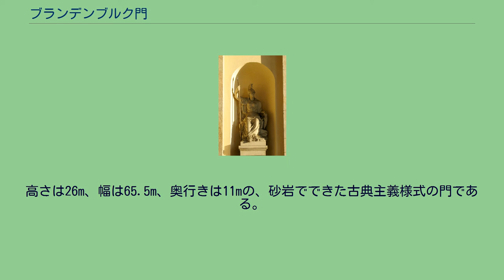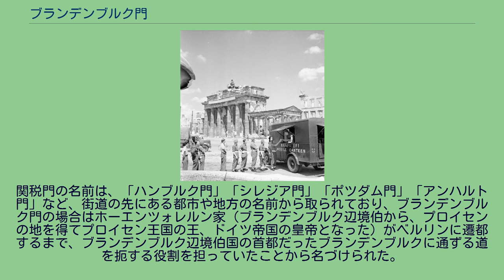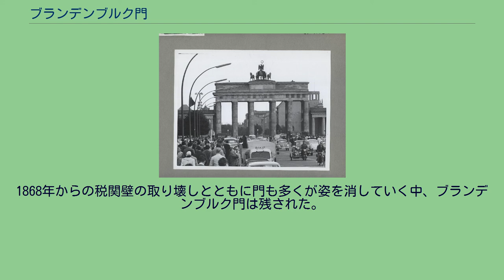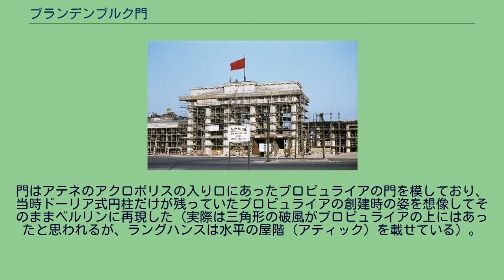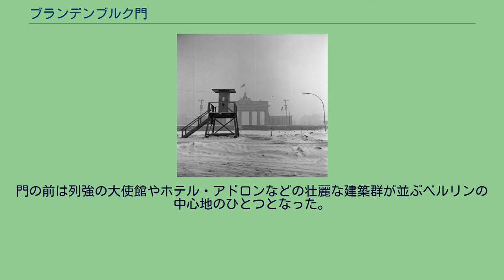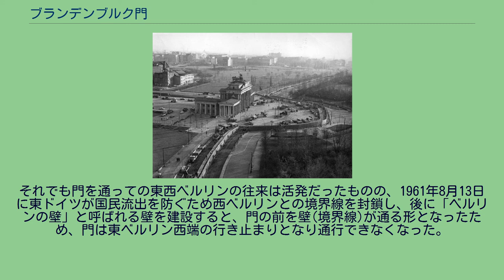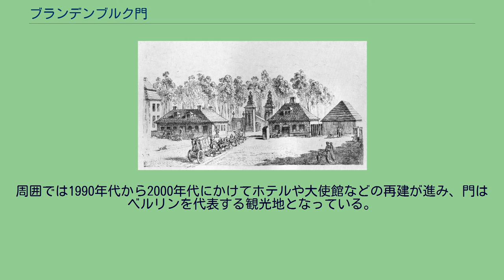ブランデンブルク門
ブランデンブルク門 クアドリガ（四頭馬車）と女神ヴィクトリア ブランデンブルク門（ブランデンブルクもん、独: Brandenburger Tor）は、ドイツ・ベルリンのシンボルとされている門である。
正面部はパリ広場の西側に面しており、ミッテ区に属している。
高さは26m、幅は65.5m、奥行きは11mの、砂岩でできた古典主義様式の門である。
ベルリン税関壁（赤色）。
星形要塞のまわりに建設された計画的な新市街をも取り囲むよう設置された ベルリンはかつて星型要塞に囲まれた城郭都市だったが、市街地の要塞外への拡大と要塞の軍事的価値の減少に伴い、1734年にプロイセン王フリードリヒ・ヴィルヘルム1世は要塞の廃止を命じた。
その代わりに市街地全体を大きく取り囲むようにベルリン税関壁が設けられた。
ベルリンから各地に向かう街道と壁が交差するところには、14か所（のちに18か所に増える）の関税門が設けられ、ベルリンを出入りする物資に関税を課していた。
ブランデンブルク門も関税門のひとつであった。
関税門の名前は、「ハンブルク門」「シレジア門」「ポツダム門」「アンハルト門」など、街道の先にある都市や地方の名前から取られており、ブランデンブルク門の場合はホーエンツォレルン家（ブランデンブルク辺境伯から、プロイセンの地を得てプロイセン王国の王、ドイツ帝国の皇帝となった）がベルリンに遷都するまで、ブランデンブルク辺境伯国の首都だったブランデンブルクに通ずる道を扼する役割を担っていたことから名づけられた。
1868年からの税関壁の取り壊しとともに門も多くが姿を消していく中、ブランデンブルク門は残された。
現在、城壁や都城の門は跡形もなくなったが、ベルリンには『～Tor（門）』という地名はそこかしこに残されており、門の外側に作られたかつての鉄道ターミナル駅の名前にも反映している。
ブランデンブルク門から東に向かうとウンター・デン・リンデンを経て王宮へとつながっており、プロイセン王族が、ベルリン市外に出てポツダムやティーアガルテンに向かう時には必ずこの門を通過する、ベルリンの正門と言っても過言ではない位置付けだった。
ブランデンブルク門はフリードリヒ・ヴィルヘルム2世の命により建築家カール・ゴットハルト・ラングハンスによって古代ギリシャ風に設計され、1788年から3年間の建設工事を経て1791年8月6日に竣工している。
これといった竣工式も行なわれないまま門は開通、供用に付されたという。
門はアテネのアクロポリスの入り口にあったプロピュライアの門を模しており、当時ドーリア式円柱だけが残っていたプロピュライアの創建時の姿を想像してそのままベルリンに再現した（実際は三角形の破風がプロピュライアの上にはあったと思われるが、ラングハンスは水平の屋階（アティック）を載せている）。
「建築史的にはそれは、ベルリン新古典主義の幕明けを告げる傑作」となった。
さらに門の上には、彫刻家ヨハン・ゴットフリート・シャドウ(Johann Gottfried Schadow)が制作した四頭立ての馬車（クアドリガ）に乗った勝利の女神ヴィクトリアの像が乗せられた。
ナポレオンとブランデンブルク門 もとは平和の勝利を記念する「平和門」としての位置づけであったが、完成直後にナポレオン・ボナパルトによりベルリンは征服されブランデンブルク門はナポレオンのパレードの舞台と化し、ヴィクトリア像はフランスへ戦利品として持ち去られた。
その後のナポレオン戦争によりプロイセン軍がパリを占領すると、ヴィクトリア像は再度ベルリンに持ち帰られ門の上に戻された。
門は戦勝と凱旋のシンボルとなり、門のあるカレ広場（四角形広場の意）はパリ広場に改名され、ヴィクトリアの持つ杖には勝利を記念して鉄十字紋章が取り付けられた。
門の前は列強の大使館やホテル・アドロンなどの壮麗な建築群が並ぶベルリンの中心地のひとつとなった。
ベルリンの壁建設前のブランデンブルク門（1959年） ブランデンブルク門はベルリン市街戦で損傷し廃墟となった。
第二次世界大戦後は東ベルリンと西ベルリンとの境界線が門のすぐ西側に引かれ、門は東ベルリン側になった。
門は1957年に東ベルリンにより修復されたものの、ヴィクトリアの持つ杖の先は、社会主義国らしくなるよう平和の象徴であ...